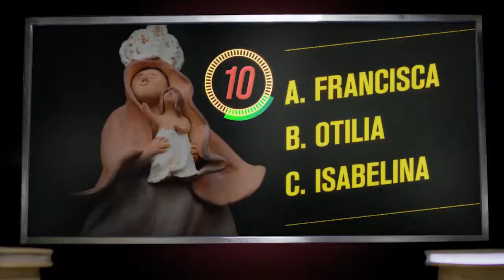Gobernación de Casanare Atiende Emergencia por Socavón del Río Cravo Sur